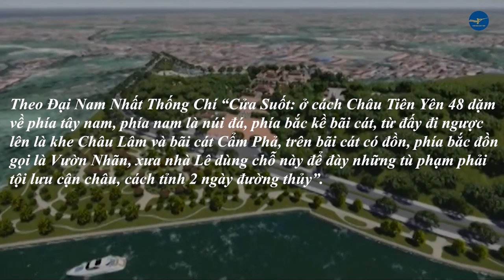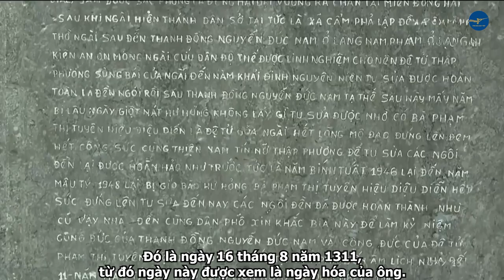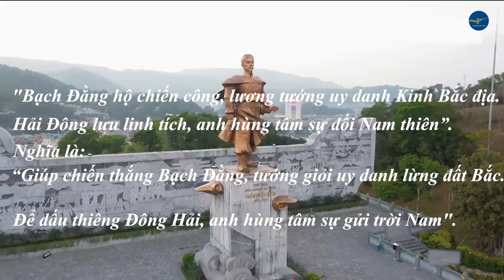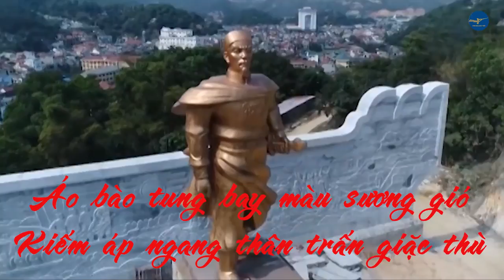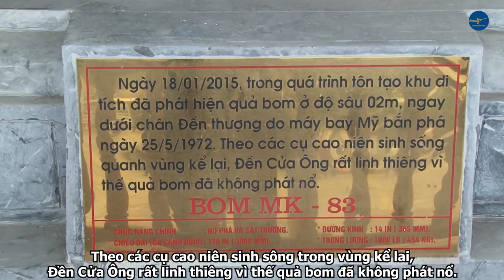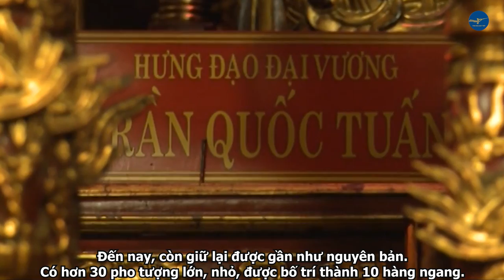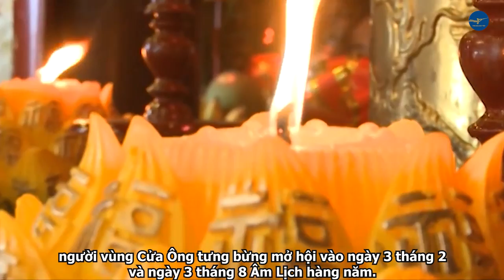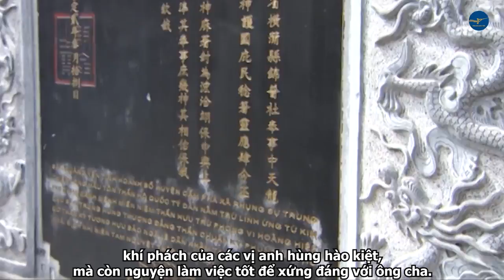Khám Phá Đền Cửa Ông - Chốn Linh Thiêng Bậc Nhất Vùng Đông Bắc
Đền Cửa Ông nằm tại phường Cửa Ông, thành phố Cẩm Phả, tỉnh Quảng Ninh. Đây là nơi thờ Hưng Nhượng Đại Vương Trần Quốc Tảng cùng nhiều nhân vật nổi tiếng thời nhà Trần, và cũng là nơi diễn ra Lễ hội đền Cửa Ông hằng năm. Cuối năm 2017, đền Cửa Ông được Chính phủ xếp hạng là Di tích quốc gia đặc biệt